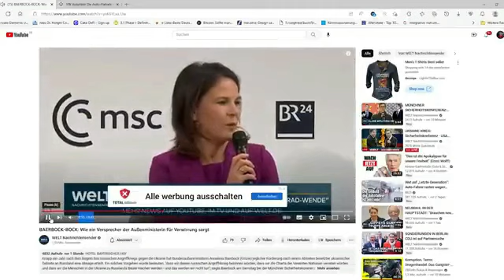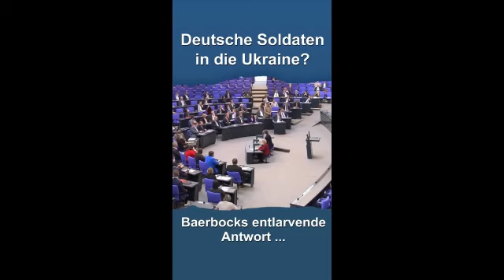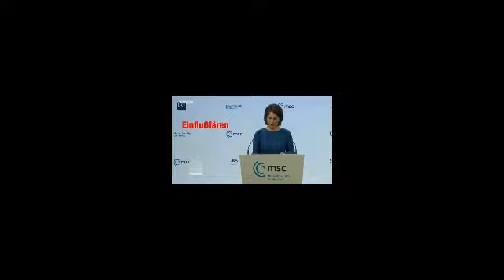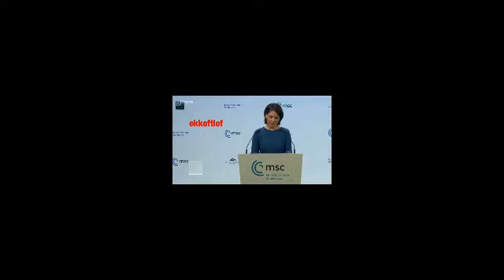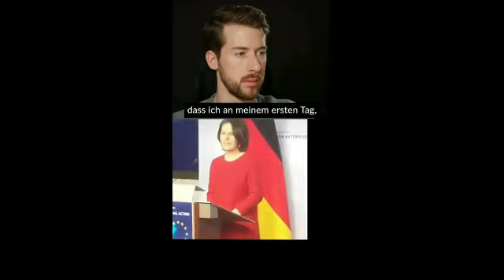078 Bärböcke23 02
Alle Texte zu diesen Videos finden Sie auf dem Kanal hariwahnsbeduerfnissanstalt.wordpress.com Bitte davor https:// setzen. Der Link wurde als Ganzes von YouTube nicht akzeptiert und Google verweigert leider den Zugriff, wenn man nur den Namen der Blog Adresse "hariwahnsbeduerfnissanstalt" eingibt.